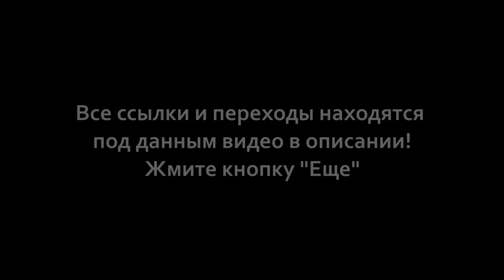Лучшие в Мире Веганские СЕ Корма для КОШЕК и СОБАК - впервые в России! Сенсация!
Дорогие друзья, сенсация! Наконец-то в России появились свои (не итальянские - английские всякие..) Веганские корма для кошек и собак. Более того, это первые в Мире Сыроедные корма для кошек и собак (СЕ)! Т.е. сделанные на особом, сложном и дорогом оборудовании, включая вакуумные дегидраторы 5-го поколения, при плюс 20-35. В корме остаются все витамины, минералы, жирные кислоты, аминокислоты  и иные жизненно важные компоненты полноценного суточного и долгосрочного питания - как в исходной, живой пище. Аминокислотный состав не из злаков, а из амаранта, конопли, чиа - идеален для полноценной жизни! Кто–то скажет, но собаки и кошки хищники и должны есть мясо. Да, вы правы, они хищники, но посмотрите это видео от и до и ссылки ниже…. В нашем корме минералы находятся в органической форме и усваиваются на 99%, как и остальные питательные вещества. Более 2-х лет мы создавали эти корма. Никаких химических добавок - более 40 видов органических продуктов используется при производстве этих уникальных кормов. Животные получат все необходимые в-ва для своего здоровья и долголетия! Аналогов нашим кормам в мире нет - это объективно. Смотрите это видео от А до Я - там всё подробно поясняется и уже есть отзывы тех, кто уже купил эти корма - посмотрите. Позже, мы будем снимать много отзывов наших клиентов, как это делали, к примеру, по нашему шоколаду - см. ниже по ссылкам. Итак, покупайте и советуйте всем, у кого есть кошки и собаки. Вы продлите им качественную, здоровую жизнь и себе подарите радость и спокойствие! Здоровья Вам и вашим питомцам. Поддержите отечественного производителя и своих любимцев! Не теряйте время - если его терять, оно будет работать не на нас!

Состав кормов и нормы кормления - по ссылкам ниже -

00:12 Для кого создано это видео
00:30 Почему болеют и рано умирают домашние животные
01:22 Почему животным нужен именно наш корм. Что происходит при жарке и варке компонентов любого корма
03:45 Мы решили вопрос дефицита микро- и макро- элементов в наших кормах для Ваших питомцев
04:56 Полноценность нашего корма для жизни кошек и собак
05:50 Видовое питание. Почему корм именно веганский
06:42 Веганские корма в Мире
07:03 Результаты употребления нашего корма у домашних питомцев
09:50 Преимущества нашего корма перед  другими
11:40 Наш подход к любому делу
16:00 Отзыв о нашем корме - Елены
19:34 От чего у кошек и собак бывает онкология?
21:00 Вкусовые добавки в обычных кормах для домашних животных.
21:58 Отзыв о нашем корме на ярмарке VEG-LIFE-EXPO 2017

А вот про хищников и как лечили кошек и собак от неизлечимых болезней, переведя на живое веганское питание -

На видео, где 3 кошки, предвидя вопросы, сразу отвечаем -
порода редкая (всего один питомник их разводит - и очень некачественно) - Уральский Рекс, выходили. в итоге

По шоколаду нашему, что в видео обещал для аналитики -
Наш шоколад, объективно, лучший в Мире — Веганский, СЕ (Сыроедный) Шоколад! Попробуйте и вы и убедитесь в этом! Советуйте его Вашим родным и близким, покупайте на подарки!

Отзывы по нашему СЕ шоколаду:

2. Видео отзывы покупателей о живом СЕ шоколаде Фролова Ю.А. №2. С ВЕГ Март от 30.10.17.

Кстати, мы отправляем наши продукты и товары в любой город России и Мира!